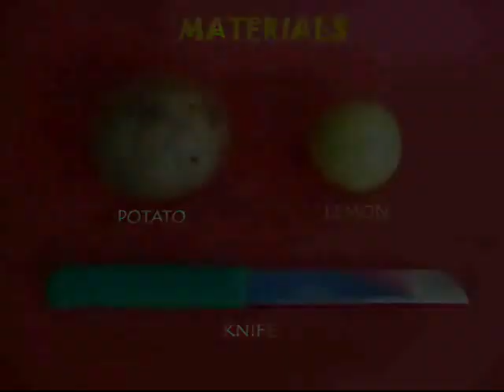CUT POTATO TURNS BROWN | Punjabi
When a raw potato is cut it soon turns brown because of oxidation. To test it with an experiment you need a raw potato, a lemon and a knife.
Cut the raw potato in two halves. To experiment cover one-half potato with lemon juice. Mark the piece covered with lemon juice with blue tape. The other half is just left exposed to the air.
Then wait for a couple of hours. You’ll be surprised that the piece covered with lemon juice remains white while the one exposed to the air turns brown because of oxidation.